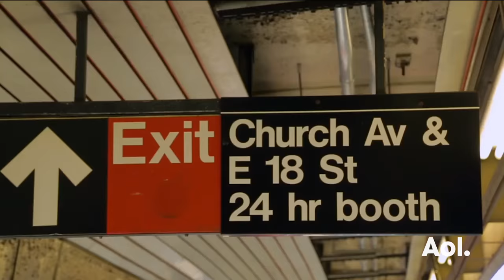Moses Verneau On His Series "Money And Violence" | BUILD Series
Join filmmaker Moses Verneau as he discusses "Money and Violence," a crime epic about gangsters, stick-up kids, hustlers, players and everyone in between set in a Brooklyn that is largely ignored by mainstream media. The gritty story lines center on compelling characters Rafe, Miz, Shane and Kane who navigate the streets, experiencing both the victories of being a wolf and the devastation of being caught as a sheep. Interview at AOL HQ in NYC for BUILD Series. For full schedule and more videos go